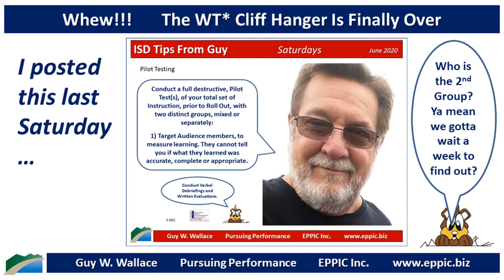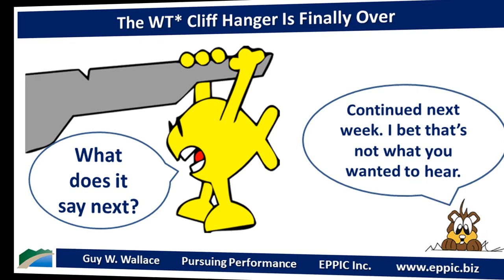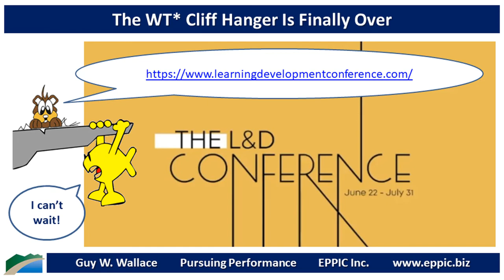The WT Cliff Hanger Is Finally Over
All about - Cliff Hangers in Instruction ... and Semantics.